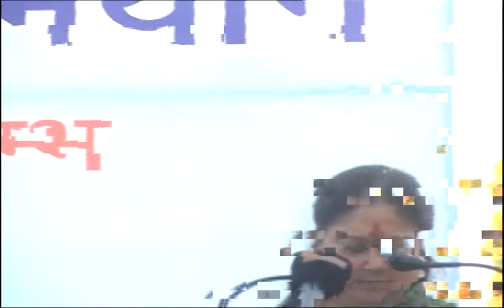MJSA Phase 2 launch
Mass movements change societies—immensely happy to see people's passion & participation to conserve water—our invaluable resource. Saving water has been a tradition for Rajasthan—our Baoris reflect the genius of our forefathers in understanding the need for conservation. Lend a hand, offer a tool, contribute! Give strength to the greatest Water Movement in Rajasthan. Join the JalKranti! MJSA TeamRajasthan ( 9th Dec 2016 )